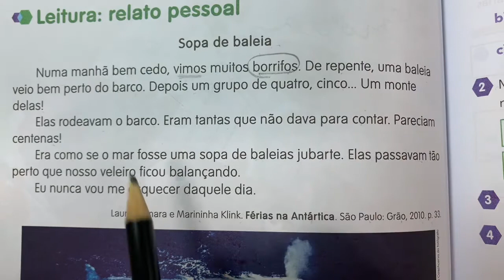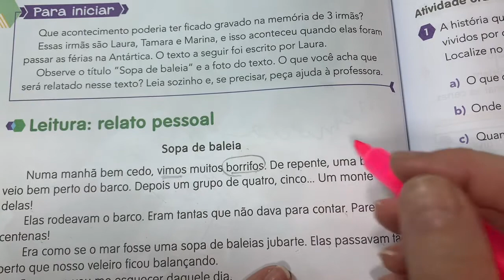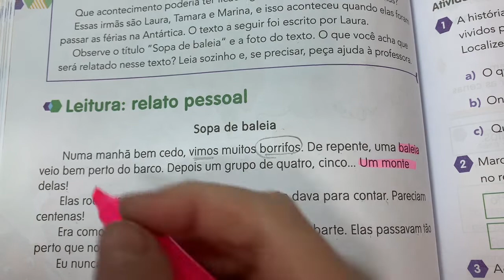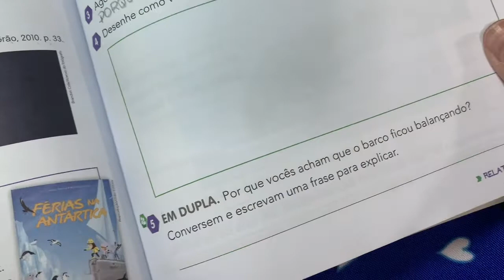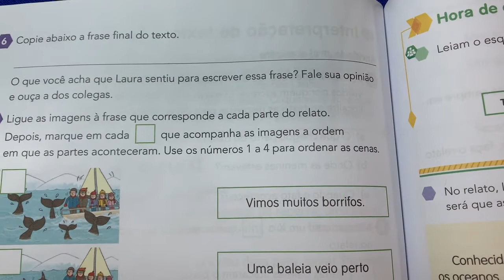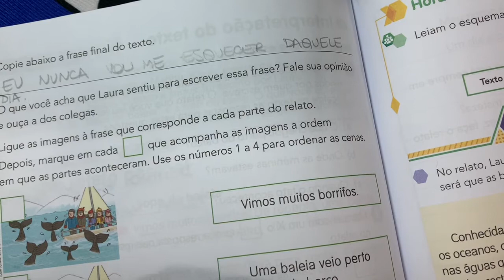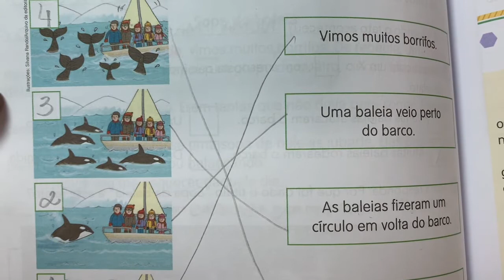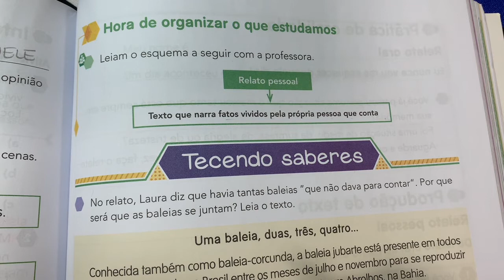Interpretação do texto: SOPA DE BALEIA